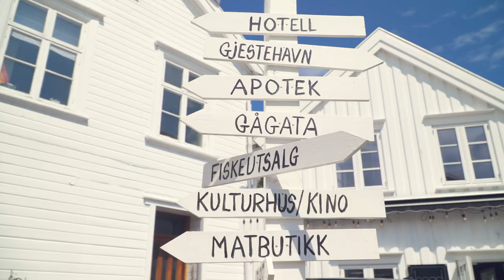Bli kjent med studentbyen din: Grimstad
Silje er student ved UiA og bor i Grimstad. Bli med henne på en rundtur i sørlandsbyen!